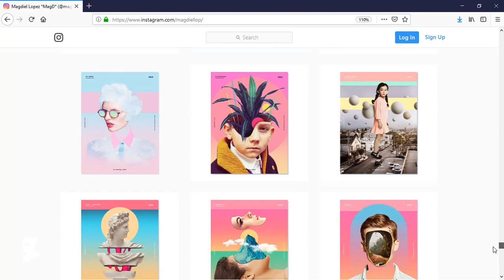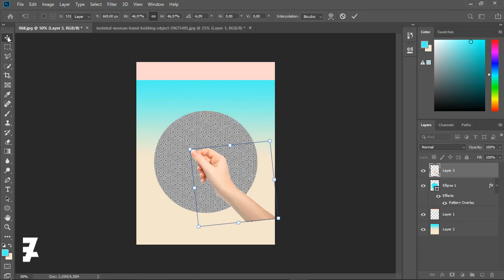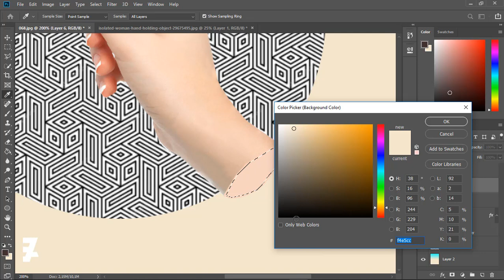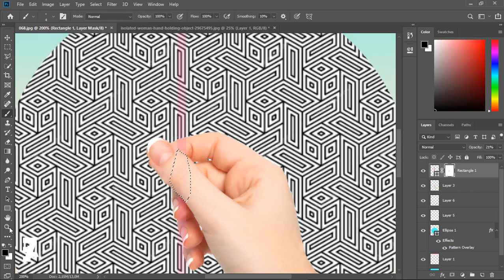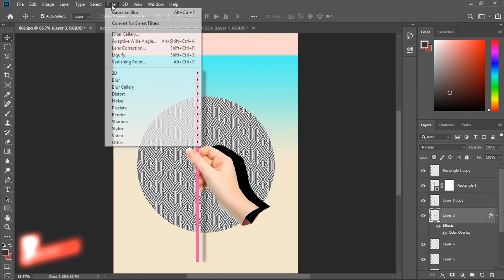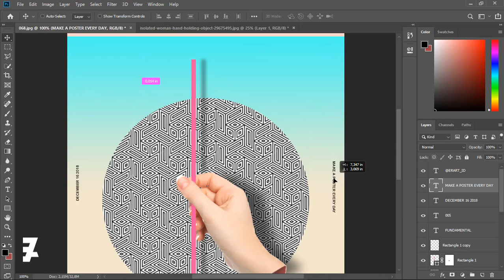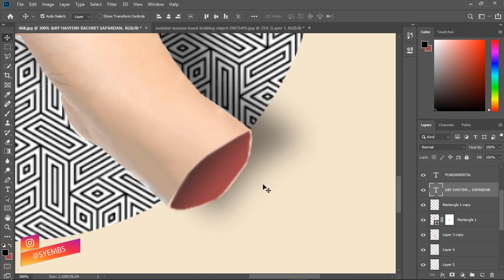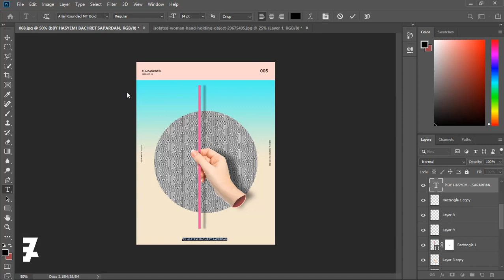How to Create Hand Holding ala Magdiel Lopez - Tutorial Photoshop CC 2019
Stock Credit

Download

Social Media

Audio Credit

Song :  The Boy Got Skills